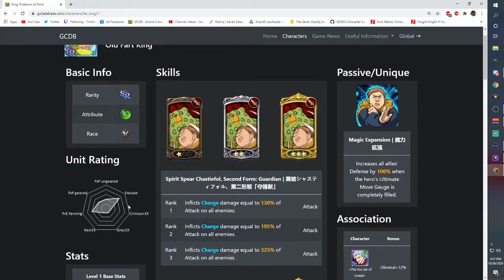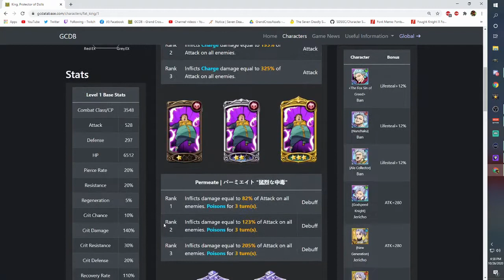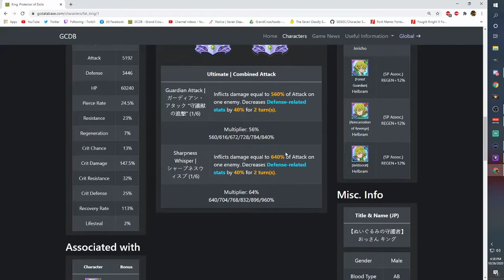NEW GOWTHER CHANGES SHOWCASES! GREEN FAT KING OP??? (The Seven Deadly Sins: Grand Cross)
Grand Cross do be hitting different! UwU